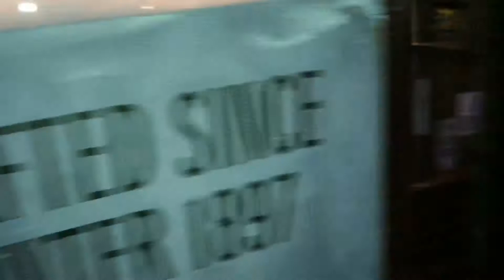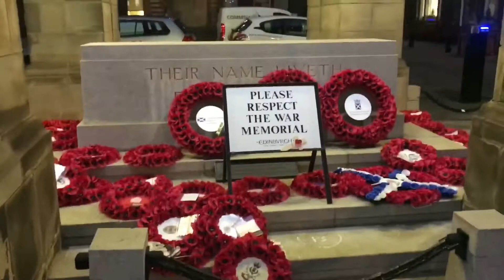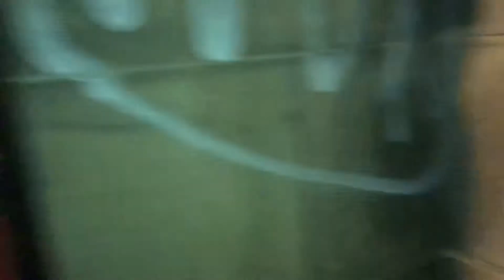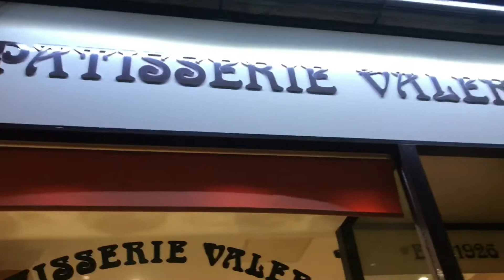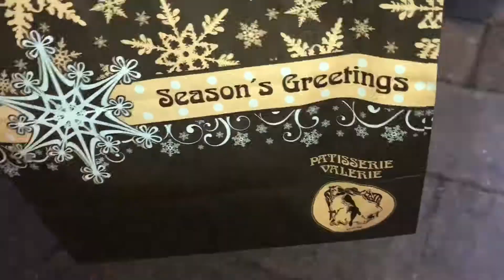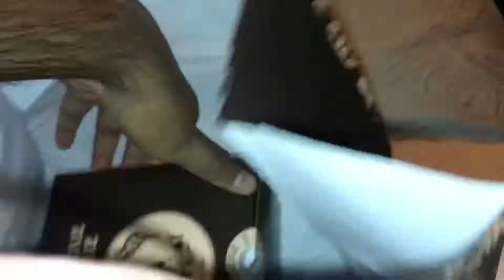Trip to Edinburgh.. from London part 2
This is part 2 of my trip to Edinburgh.. enjoy